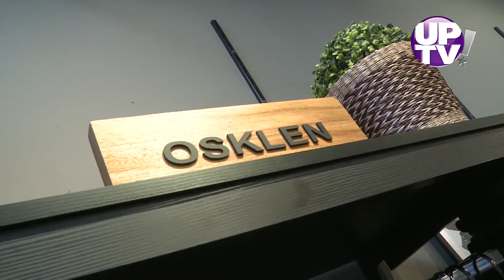UP INFORMA | Edição 204 | 05/02/2021